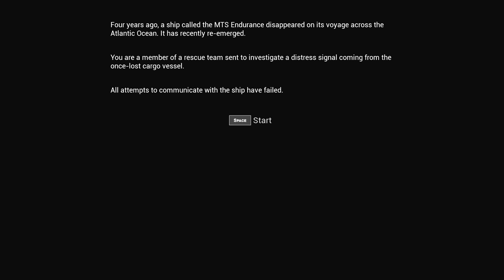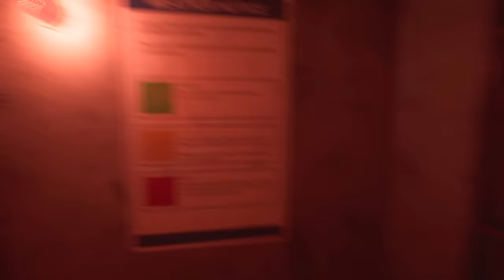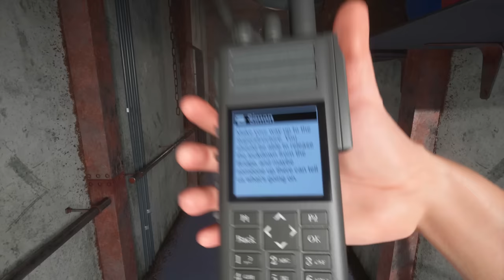Stranded At Sea | LAZARET | Indie Horror Game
New PC Gameplay. Full Game Walkthrough. A ship that mysteriously disappeared 4 years ago has just sent out a distress signal...

A rescue team is called out to investigate a distress signal coming from a ship identified as the MTS Endurance - a ship known to have disappeared 4 years ago on a voyage across the Atlantic. The rescue operation goes awry, and you are left stranded and alone on the derelict ship. Searching below deck you find no sign of life. The crew appears to have just vanished; replaced with eerie stone statues, but perhaps you're not as alone as you first thought. Explore the derelict ship to uncover what happened 4 years ago and what fate befell the crew.

Lazaret is a first-person horror game with light puzzle elements and an emphasis on atmosphere. You play as a lone member of a rescue crew who must complete puzzles and explore the derelict ship while trying to avoid meeting the same fate as the missing crew. Danger lurks around every corner - you must run or hide to stay alive as you learn more about the ship and what caused its mysterious disappearance 4 years ago.